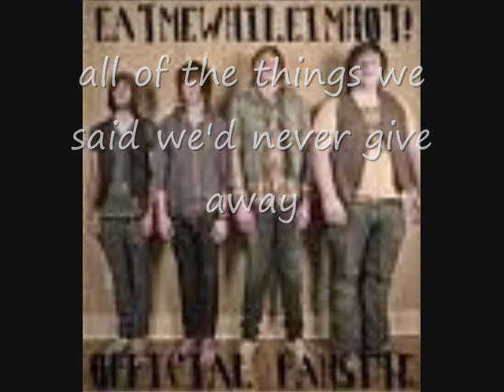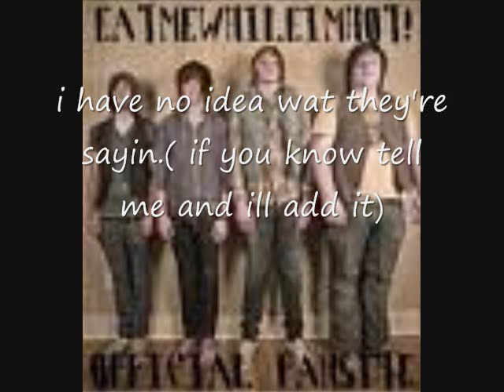eatmewhileimhot! when in rome! lyrics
i havnt been on in forever. i hope this makes up for it. I DO NOT OWN THIS! this belongs to eatmewhileimhot!